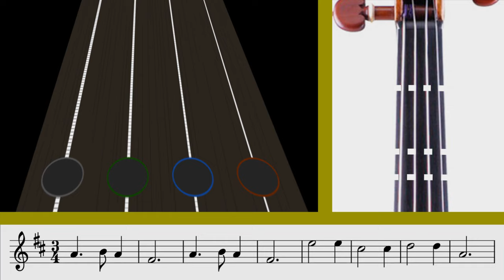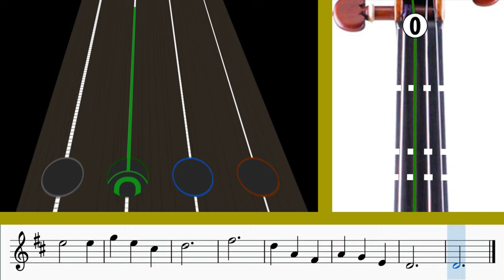Cómo tocar "Noche de Paz" en Violin | Play along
Aprende a tocar la conocida canción navideña "Noche de Paz" en el violín con la ayuda de este video didáctico. 🎻❤

Además, podrás ir aprendiendo a leer la partitura de la canción mientras más practiques con el video. 💪🎶

Si tienes alguna sugerencia de otra canción que quieras aprender, haznos saber en los comentarios 😁